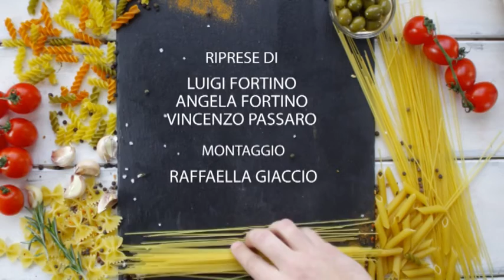Rubrica in cucina con Monica: Polpette di melanzane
Per questa nuova puntata con la rubrica dedicata alla gastromia, cuciniamo insieme a Monica le polpette di melanzane.